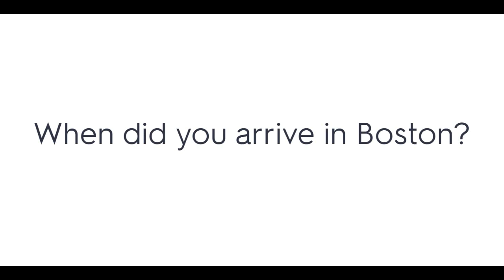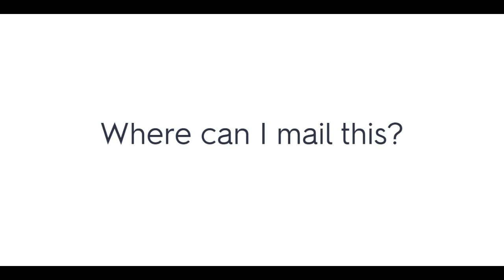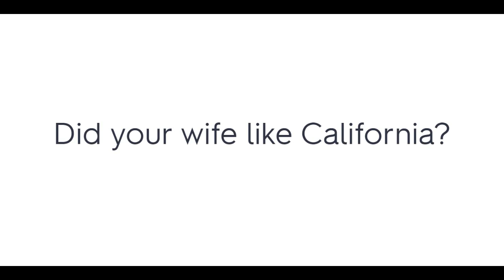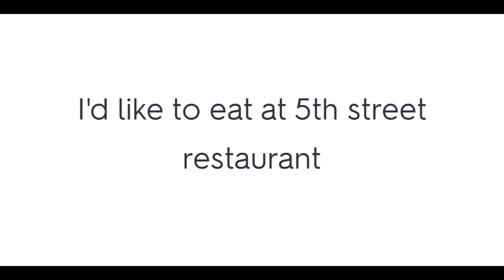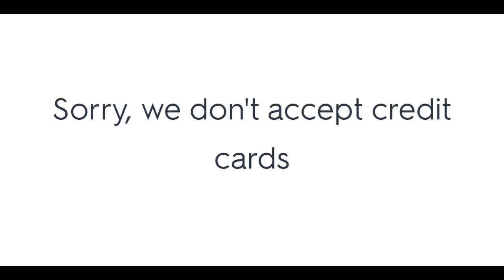Learn pronunciation / 187-248 phrases / English lesson with me ᚡ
Learn the pronunciation of English phrases with me. I have exactly 1000 phrases to study together.